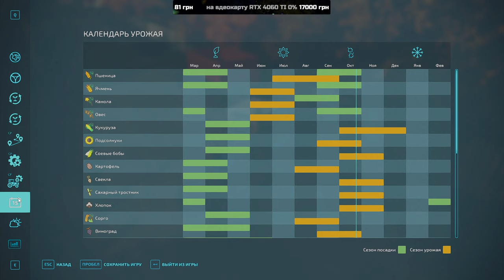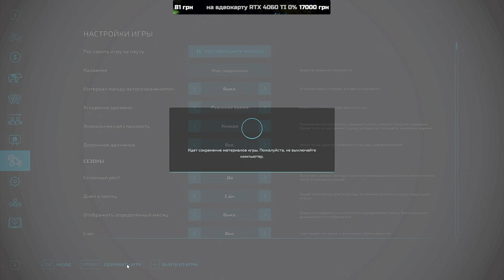💙💛🇺🇦 Відновлюєм стару ферму діда село Горбані FS 22 ч.32 /Карта «СВК Горбани» Farming Simulator 2022